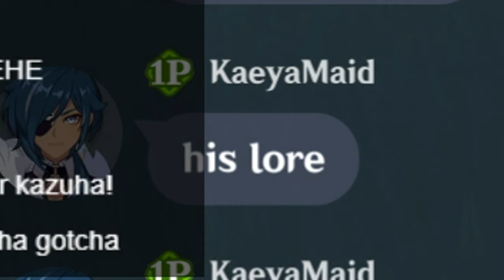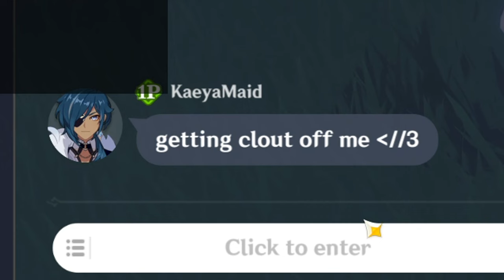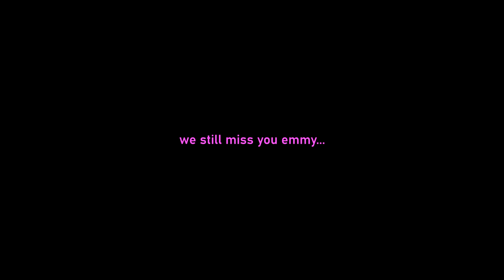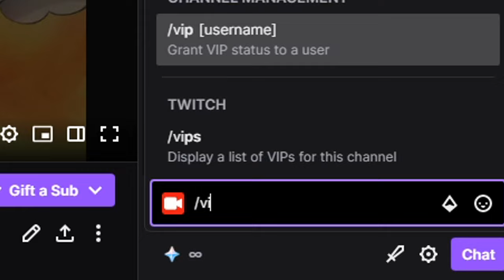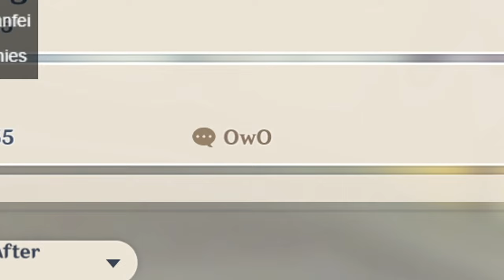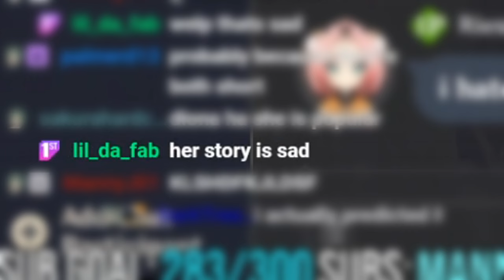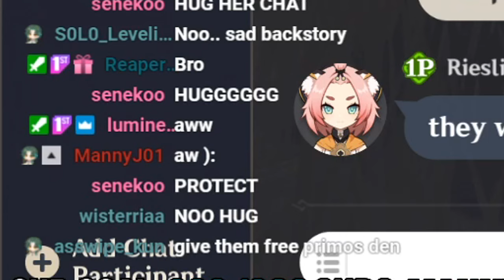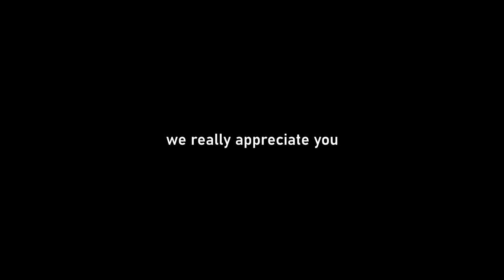A wholesome Genshin co-op experience | Den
A very wholesome experience in Genshin coop. I asked random people who their favorite Genshin Impact character was in the game, enjoy! :) Den
▼ EXPAND ME ▼